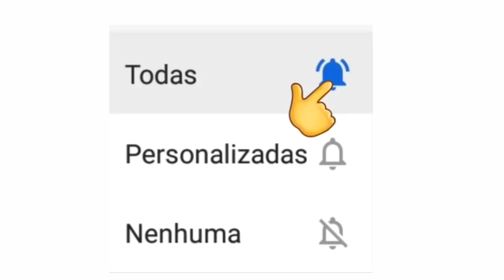LIVES DE HOJE SÁBADO 31/10 - LIVES AO VIVO AGORA | LIVE AO VIVO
Live de Hoje Sábado 31 de Outubro Israel e Rodolfo live ao vivo

Sábado 31/10/2020

Acha faltou Algumas lives? COMENTA AÍ!

Pablo vittar live ao vivo

Paraná Live ao vivo

Di Paulo e Paulinho live ao vivo

Silvano Salles live ao vivo

Bruna caram live ao vivo

Forró do vei live ao vivo

Live de Hoje Sábado 31 de Outubro